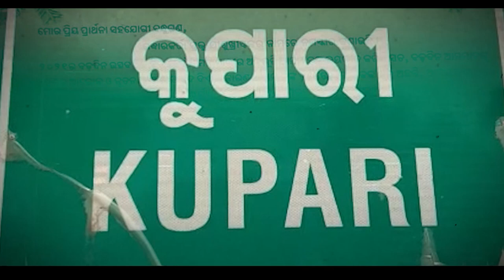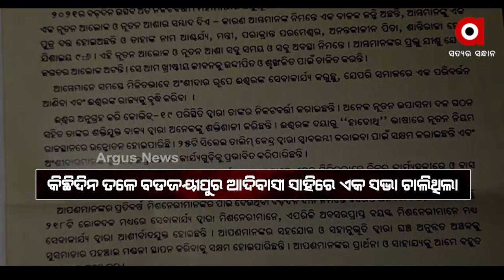ବାଲେଶ୍ବରରେ ଧର୍ମାନ୍ତରୀକରଣର ମାୟାଜାଲ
ଅନ୍ଧ ବିଶ୍ବାସ ମାଧ୍ୟମରେ ନିରୀହ ଆଦିବାସୀଙ୍କୁ ଠକୁଛନ୍ତି ପାଦ୍ରୀ
ଅର୍ଥର ପ୍ରଲୋଭନ ଓ ରୋଗ ଭଲ ହେଇଯିବ କହି ବଦଳାଇ ଦେଉଛନ୍ତି ଧର୍ମ । ଆଦିବାସୀଙ୍କୁ ପ୍ରତାରିତ ବେଆଇନ ଭାବେ କରୁଛନ୍ତି ଧର୍ମାନ୍ତରୀକରଣ । ସବୁ ଜାଣି ବି ଚୂପ୍ ପୋଲିସ-ପ୍ରଶାସନ ।